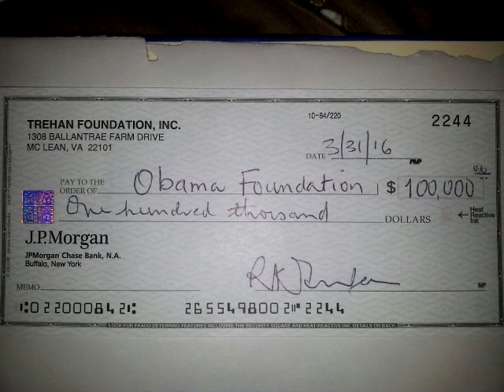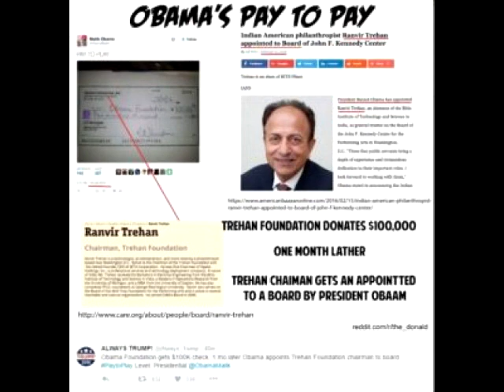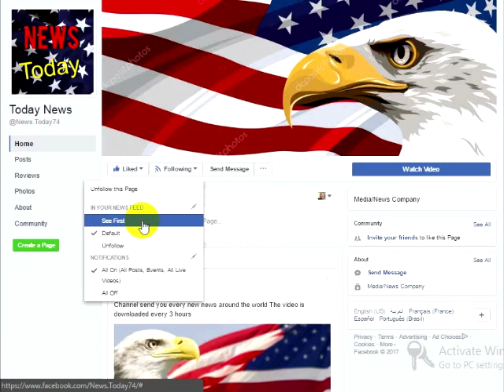White House Mole About To Get Their Butt Kicked What Leaked Private Pics Of Kellyanne Showed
BREAKING: Fat Check Obama’s Brother Just Accidentally Received Reveals Corrupt New Scandal
This is just what the world needs. Another damn Clinton Foundation!

It seems like former President Barack Hussein Obama’s brother Malik Obama may have received a check by accident which might prove what the former President has been up to since he’s been out of office.By the looks of this check, As is always the case when it comes to Crooked Democrat politicians, it’s obvious there is some monkey business going on here.This is probably the start of a slush fund operation like the now infamous Clinton Foundation which played a huge role in Crooked Hillary Clinton’s loss in the 2016 Presidential Election.On top of the questionable donations, it was uncovered that the foundation was full of financial discrepancies and a number of irregularities in its tax records which could have violated state laws. During the early phases of her presidential run, Crooked Hillary Clinton was put under a microscope for the business model her family’s foundation uses. But the Clintons, being the crooks that they are all banded together to pushed back. They went as far as calling the foundation one of the most transparent organizations in the world. Keep in mind this is from the same people who redefined what “Sex” is during former President and world-renowned sexual predator Bill Clinton’s sex scandals that define his legacy as president during the 90’s. Former President Bill Clinton, in an interview with Town & Country magazine, actually went as far as to say that the Clinton Foundation was by a good long stretch, the most transparent of all the presidential foundations and more transparent than a lot of other major foundations in the country. Keep in mind this is the same man who looked us all in the eye and pointed his finger at us while saying he didn’t have sexual relations with that woman, Ms. Lewinsky.